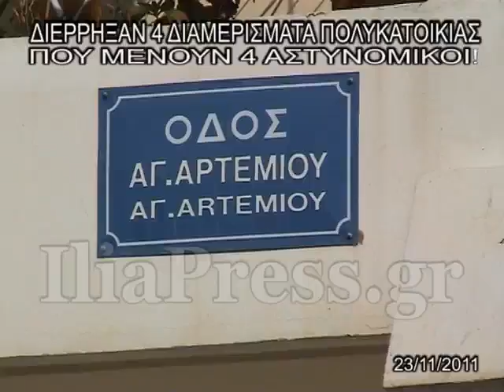ΔΙΕΡΡΗΞΑΝ ΠΟΛΥΚΑΤΟΙΚΙΑ ΠΟΥ ΜΕΝΟΥΝ ΑΣΤΥΝΟΜΙΚΟΙ